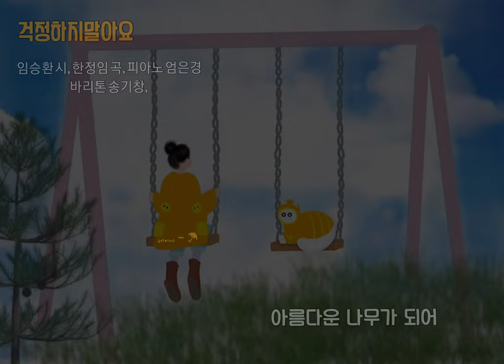🌳 [걱정하지말아요] - 임승환 시, 한정임 곡,피아노 엄은경, 바리톤 송기창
🎧[걱정하지말아요] -
임승환 시, 한정임 곡,피아노 엄은경,
바리톤 송기창

걱정하지 말아요 한숨 쉬지 말아요
메마른 땅에 홀로 당당한 나무 한그루
푸르른 잎으로 세상의 희망을 말해요
바람이 불고 눈보라 몰아쳐도
하늘 향해 뻗어 오르는 나무
세상엔 잠시 겨울이 왔을 뿐
푸르른 잎으로 희망을 얘기해요
바람이 불고 눈보라 몰아쳐도 걱정하지 말아요
나무가 푸르른 잎을 떨구고
메마른 가지를 드러내는 겨울
슬픔과 고통은 녹아내리고
기쁨이 될 거예요 봄이 오면
당신이 사랑하는 저 나무처럼
당신도 그렇게 세상을 살아갈 거예요
아름다운 빛깔로 푸르른 나무가 되어
한숨 쉬지 말아요 당신이 사랑하는 저 나무처럼
당신도 그렇게 살아갈 거예요
아름다운 나무가 되어

☂︎배경이미지: 고눈비